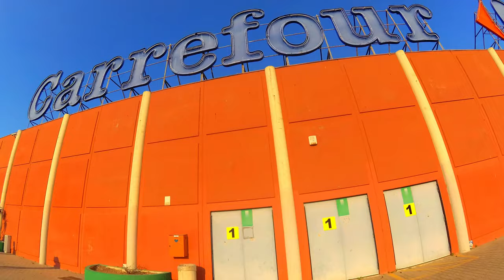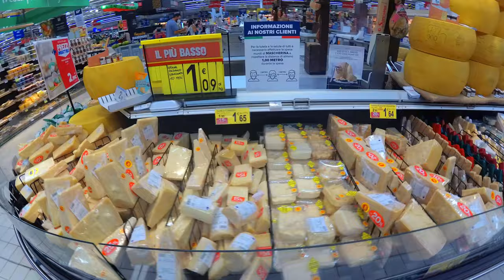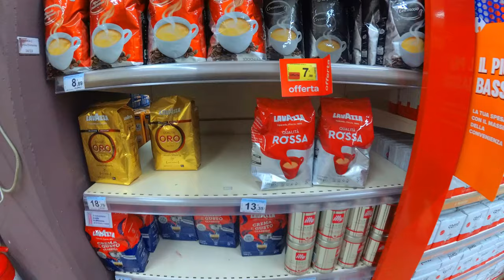Cagliari Sardinia Carrefour Supermarket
A look at Carrefour at Le Vele & Millennium
Cagliari Sardinia Italy